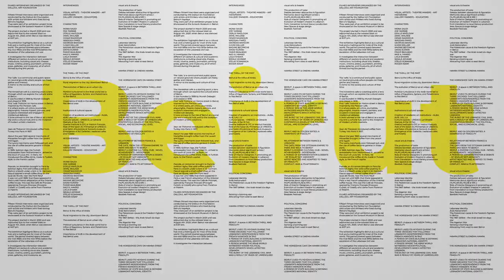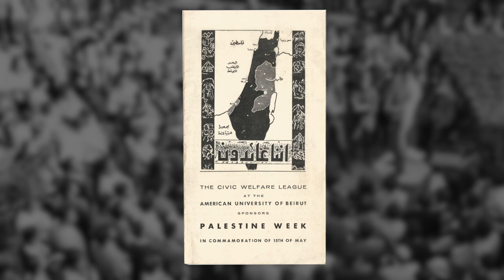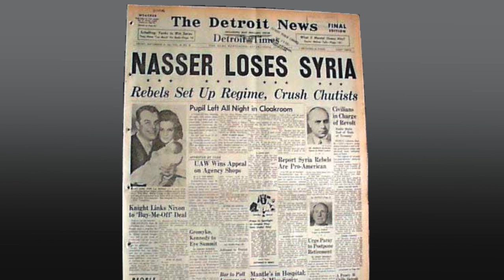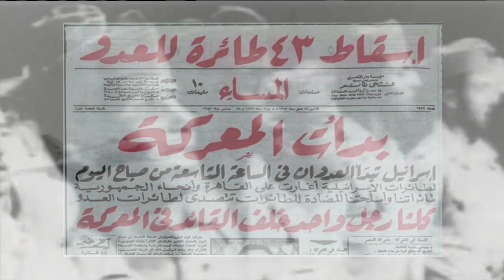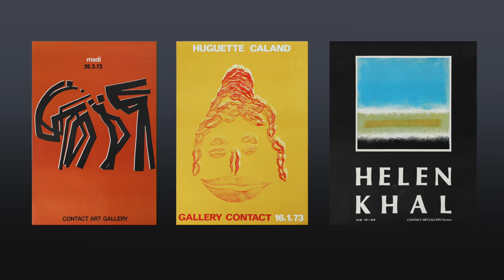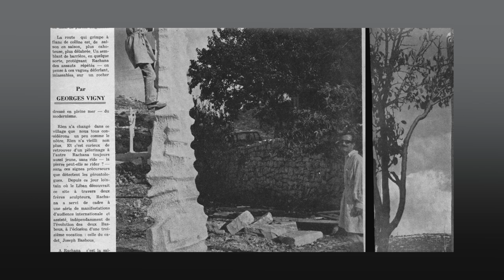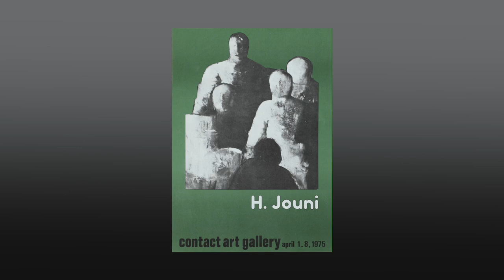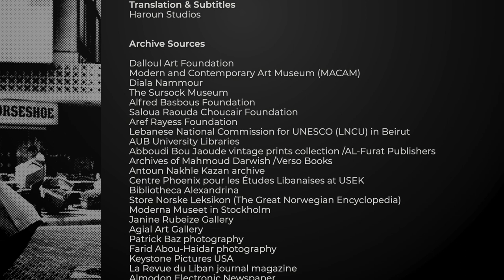Beirut a Cultural Hub (1955-1975) Cesar Nammour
Beirut a Cultural Hub (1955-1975)
In the Eyes of: A patron, an artist, a professor, and a gallerist

The Dalloul Art Foundation (DAF) presents a four-part documentary series on the evolution of the art scene in Beirut during the 1950s-1970s. The series is based on life-history interviews which were conducted and filmed by DAF in 2020. The interviews chosen for this exhibition cover the social transformations that transpired during the three decades following Lebanon’s independence in 1943. The four protagonists in the series include an art patron, Cesar Nammour; a sculptor, Mona Saudi; a professor, David Kurani; and a gallerist, Odile Mazloum. Each of these characters lived during Beirut’s heydays, otherwise known as the “golden sixties,” and experienced first-hand the booming cultural scene of the city. Most importantly, they participated in making that scene.

Through personal narratives, this four-part documentary series narrates a key feature of the golden sixties: the blossoming of Beirut’s art scene into a vibrant and diversified cultural hub. It also narrates the story of the dispersal of that cultural hub after the onset of the Lebanese civil war in 1975. Artists relocated and cultural spaces shutdown during the war, including art galleries and art institutions, forcing many to cope and adapt to a new social reality. In a state of fragility, a mélange of passion and despair shines through each personal narrative.

During Lebanon’s formative decades of state-building (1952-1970), Beirut was becoming the cosmopolitan center of the Arab world. The financial sector thrived within the country’s free-market economy. Educational institutions and instructional spaces ballooned alongside publishing houses, galleries, and museums. Most notably, a café society flourished, part of which was the famous Horseshoe café that attracted many intellectuals and artists. Lebanon’s diverse social fabric, religious pluralism, and laisser-faire economy attracted investors, thinkers, writers, and artists from all around the Middle East, Europe, and the United States. Knowledge production and freedom of expression became a staple of Beirut’s golden era. For most of the Arab world, Lebanon became a safe haven of free expression and free association.

However, this period of state-building was also one of political contestation over Lebanon’s place in the Arab World. The Lebanese political scene was heavily affected by regional and international political antagonisms. The country’s political environment was caught up in a fierce political struggle between adherents of pan-Arabism versus Lebanese nationalism and leftist movements versus right-wing politics. In addition, the Arab-Israeli conflict, and the relocation of the Palestinian Liberation Organization (PLO) to Lebanon in (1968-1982) heightened political tensions. After a series of political struggles, the Lebanese civil war broke out in 1975. Cosmopolitan Beirut was at an impasse.

The violence of the war divided Beirut into West and East Beirut. As a result, several art spaces shifted away from central Beirut and relocated to other regions in Lebanon. Key art patrons, artists, and innovators of the pre-war era adapted to a new disruptive reality that shaped the art scene in the post-war years.

Cesar Nammour – ‘a patron’ (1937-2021)

Born in 1937, in Rabieh, Lebanon, Cesar Namour was an industrialist and an art patron who closely followed the visual arts evolution in Lebanon since 1959. He received his BBA from the American University of Beirut and an MBA from the American University in Washington DC. During his long career in the art scene, he established three art galleries. First, he co-founded Contact art gallery on Hamra street, Beirut, in 1972, along with his former wife, Mireille Tabet, and his friend, Iraqi graphic designer Waddah Fares.

Then in 1978, at the heat of the Lebanese civil war, Nammour closed Contact art gallery which was located in West Beirut. He moved to East Beirut and opened Les Cimaises in 1982 and Art et Culture in 1993 both in Zouk Mosbeh.

Nammour wrote several books on Lebanese artists and established the Fine Arts Publishing house. Later, with his life partner, Gabriela Schaub, he co-founded Recto Verso Library in 2009, the Festival of Lebanese Art Books in 2010, which was later known as the Beirut Art Book Fair, and the Monot Street Book Market in 2011.

In 2012 Nammour and Schaub established the Modern and Contemporary Art Museum (MACAM) in Alita, Lebanon. The space was a former industrial factory floating on a hill overlooking the historical city of Byblos. The realization of such a visionary project offers to date, a place to showcase modern and contemporary visual art created by Lebanese artists. Cesar Nammour passed away in May 2021, at the age of Eighty-Four.

Wafa Roz
The Saeda & Ramzi Dalloul Art Foundation, 2022